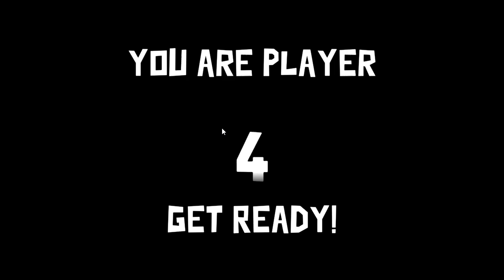chaotic game of draft ( happy St. patty's day)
Fun chaotic game of draft on St. patty's day